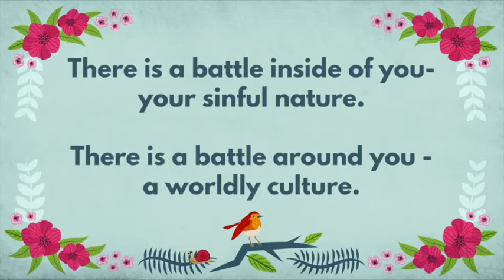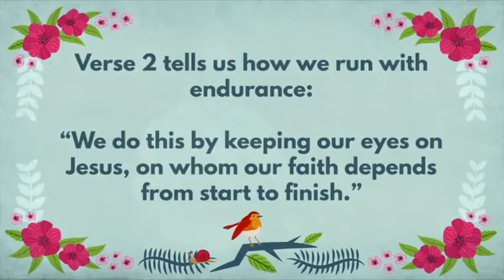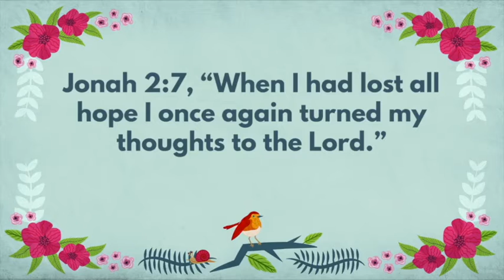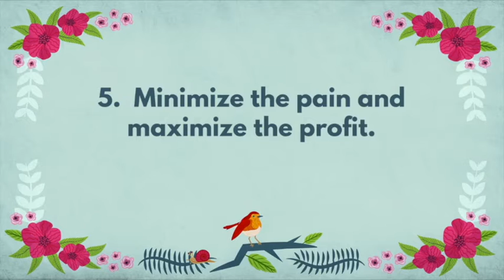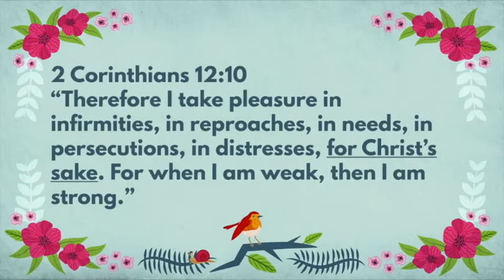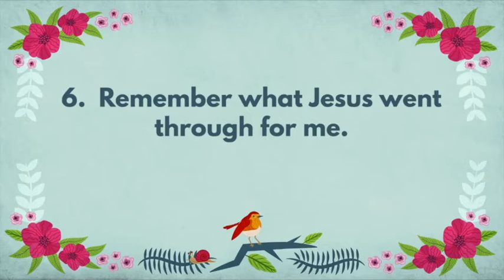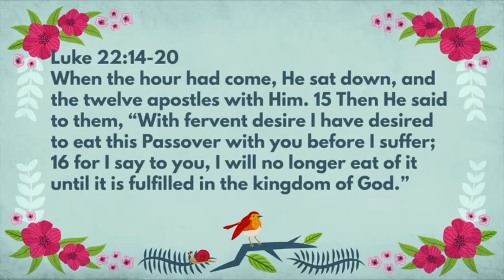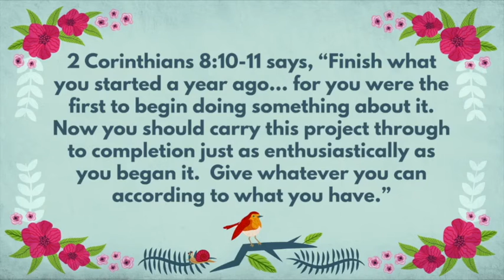When You Feel Like Giving Up - Pt 2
Grimshaw Pentecostal Church